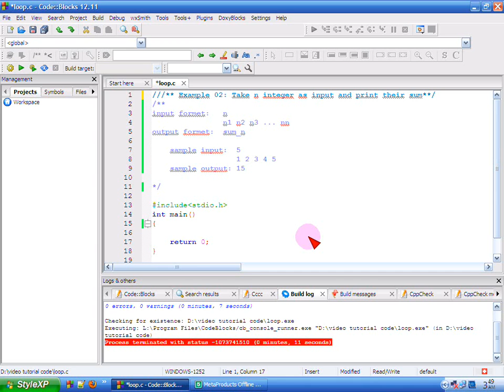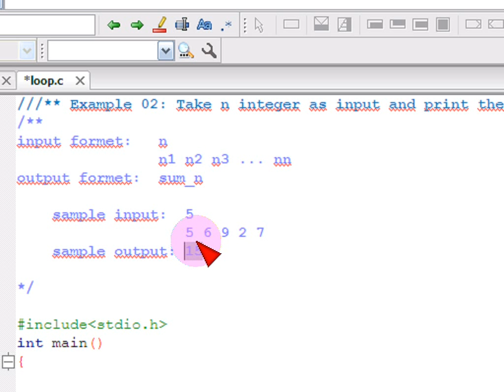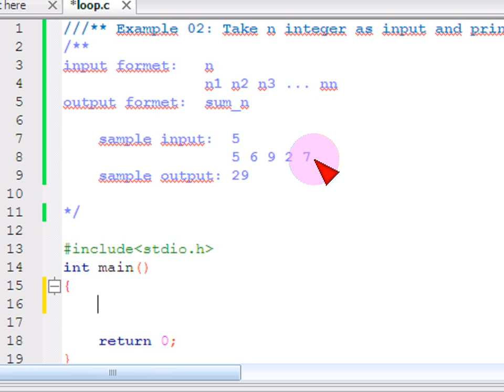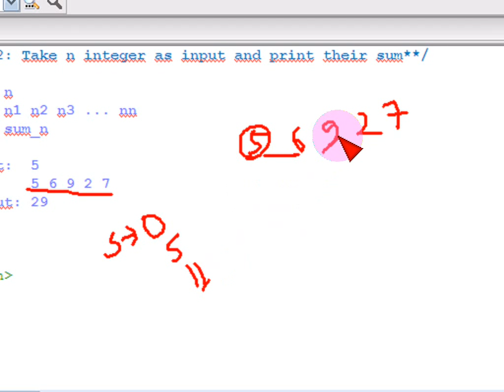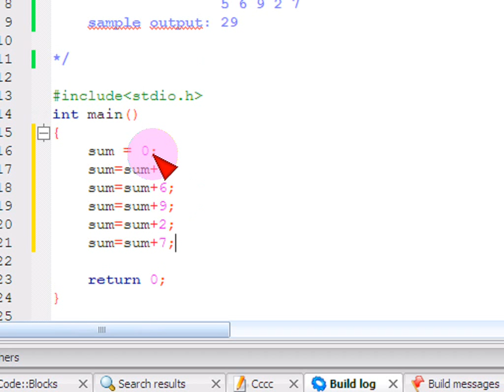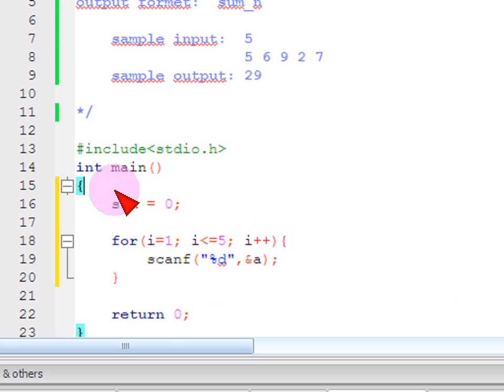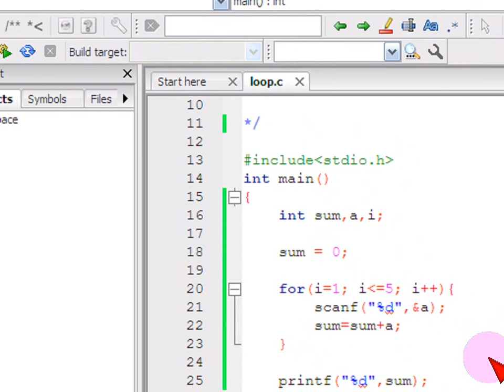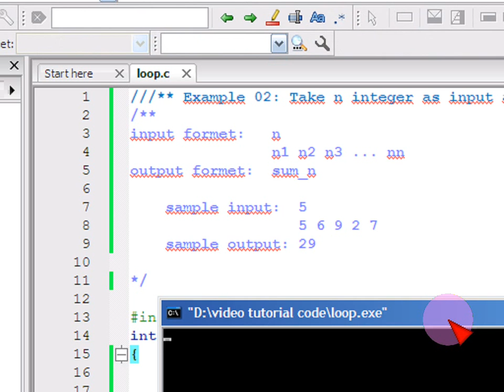Bangla C programming tutorial 36 Loop Example 02 Take n integers as input and print their sum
Bangla C programming tutorial  36  Loop Example 02 Take n integers as input and print their sum Bangla
সি প্রোগ্রামিং ।